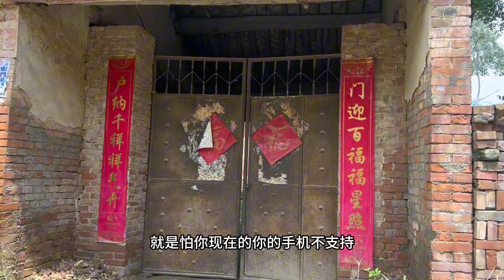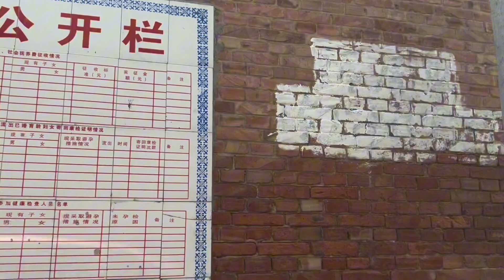1个爆火的小本生意，成本只要3000元，1人就能干，月入3万 三农 头条双星激励计划 农村 热点 热点新闻事件 #